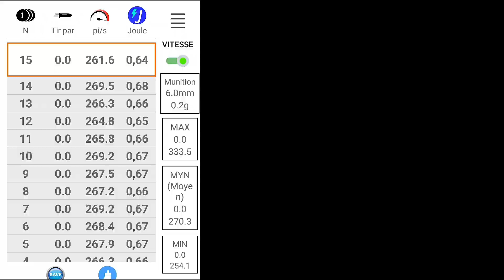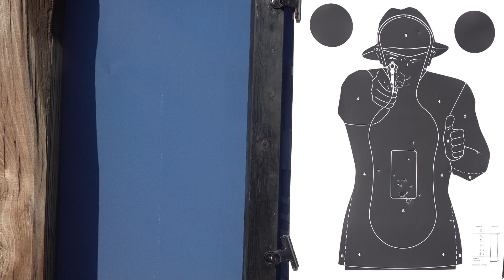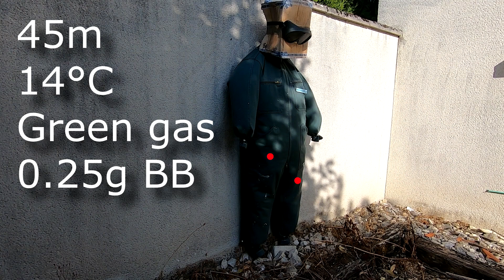Airsoft - ICS Korth PRS shooting tests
LISEZ !!! READ !!!